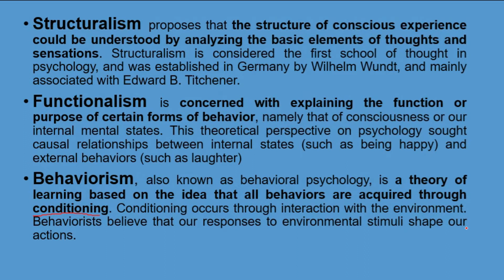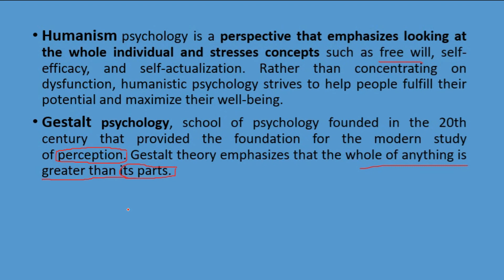School of Thoughts in Psychology |Structuralism | Functionalism| Humanism| Short Video | Urdu/Hindi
Structuralism proposes that the structure of conscious experience could be understood by analyzing the basic elements of thoughts and sensations. Structuralism is considered the first school of thought in psychology, and was established in Germany by Wilhelm Wundt, and mainly associated with Edward B. Titchener.
Functionalism is concerned with explaining the function or purpose of certain forms of behavior, namely that of consciousness or our internal mental states. This theoretical perspective on psychology sought causal relationships between internal states (such as being happy) and external behaviors (such as laughter)
Behaviorism, also known as behavioral psychology, is a theory of learning based on the idea that all behaviors are acquired through conditioning. Conditioning occurs through interaction with the environment. Behaviorists believe that our responses to environmental stimuli shape our actions.
Humanism psychology is a perspective that emphasizes looking at the whole individual and stresses concepts such as free will, self-efficacy, and self-actualization. Rather than concentrating on dysfunction, humanistic psychology strives to help people fulfill their potential and maximize their well-being.
Gestalt psychology, school of psychology founded in the 20th century that provided the foundation for the modern study of perception. Gestalt theory emphasizes that the whole of anything is greater than its parts.
Psychology
Latif Rehmani
Communication Skills
Soft Skills
Confidence
Motivation
Learning
Teaching
Study